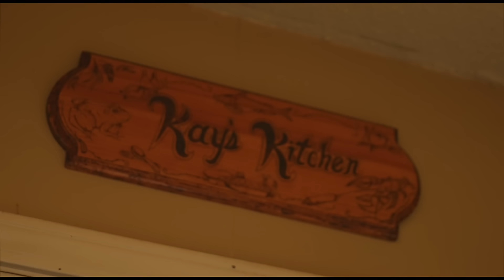"Ride The Hole" // Lunch at Phil and Kay's // Biscuits and Mayhaw in the blind.